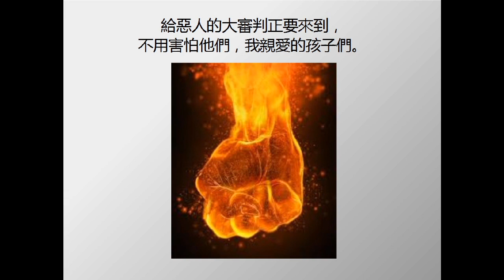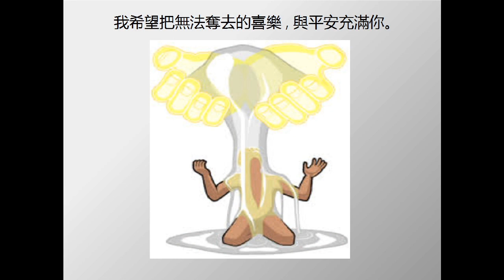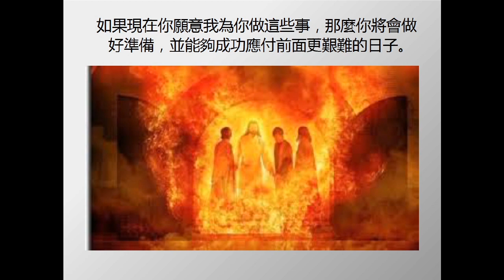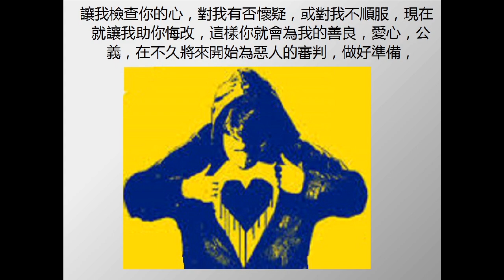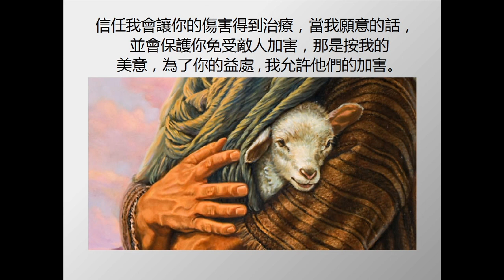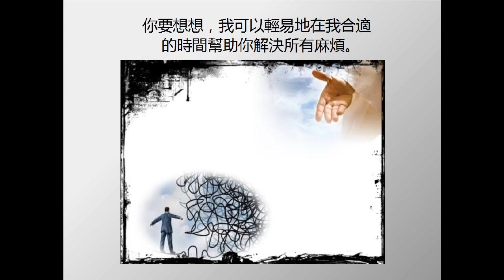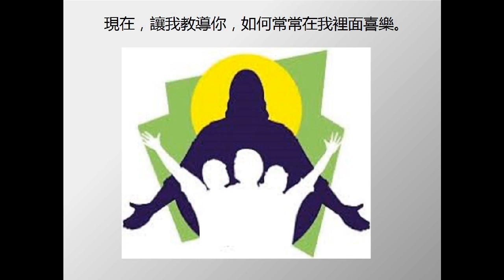預言訊息: 神為祂兒女準備的計劃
訊息是主在這末時代給祂信使的啟示. 讀者可參閱預言原文及以禱告的心來閱讀.
[文本]
神為祂孩子準備的計劃
給惡人的大審判正要來到，不用害怕他們，我親愛的孩子們。我是你的好爸爸，我將好好照顧你。在這些日時候我會與你同在，你的每一步我都會和你同行。永遠信靠我，我的孩子，我不可能讓你失望,我是一位好父親，永遠不會向祂的孩子失信。你未來的遭遇看來會像惡人所遭的毀滅，如你選擇去相信，在我的幫助下，我有更多的給你們的超自然幫助，能夠平安快樂地對應。就像我與摩西，挪亞同在般，我的孩子,在我給惡人審判時，我也會和你在。現在我正嘗試教導你成為一個快樂的諾亞,當你尋求讓我幫助你做好準備那將要來到，我為惡人的審判.我希望把無法奪去的喜樂,與平安充滿你。無論在什麼情況下，我想讓你得到滿足,如你想要的話,我可以幫助你時常在我裡面喜樂。你們正要進入給惡人審判的大災難中，但放心，因讓你過渡災難對我來說是沒有任何難度的。你可以永遠信靠我我與你同在,能夠輕易地幫助你過渡，我允許你所經歷的,無論什麼都是為了我的榮耀及你的益處。你經歷的痛苦越大，你對我的順服就越大，而我在天國給你的賞賜及我的眷顧就越大.我創造你，就是為 了現今的機會，我完全有能力來照顧你去經歷這些。在經煉中如你選擇去永遠投靠我，那麼你的心思，將會體驗我的完全平安，你將不會有任何恐懼。讓你在即將到來為審判惡人的災難做準備的最好方法,就是現在尋求與我發展一個美善的關係，順服我，充滿信心。為了你的益處,我要教導你如何不再試圖靠自己，反之，現在就要開始嘗試投靠我，現在我帶領你去尋求作一些事，如研讀聖經，禱告，以及彼此相愛的行動等.有助你加強對我的信心，以及對我的順服。我刻意讓你進入苦難，信心試煉，經歷，為要測試你對我的信靠，並要建立你對我更強大的信心.如此,稍後我就可以給你更大更神奇的幫助。如果現在你願意我為你做這些事，那麼你將會做好準備，並能夠成功應付前面更艱難的日子。就像我為審判大洪水去預備挪亞，又或我為十字架審判，去準備耶穌.故我欲預備你去對應不久到來,為惡人的審判。如你希望我現在為你這樣做，我會;如你現在不想讓我這樣做，我就不會。你需要我去預備你，因為我越來越多地審判臨到邪惡的人，時候即將到來的，就是現在，否則稍後當事情發生時，你將來不及做準備。讓我檢查你的心，對我有否懷疑，或對我不順服，現在就讓我幫助你悔改，這樣你就會為我的善良，愛心，公義，在不久將來開始為惡人的審判備，做好準備，
我希望你學會讓我的兒子耶穌住在你裡面，並貫通你。我希望你相信,靠著耶穌在你身上的能力，你可以成就我在你身上的旨意，選擇去愛，就像我的愛。愛你的敵人，並信靠我會他們為你施行完全的懲罰，如他們得罪你而不尋求我的原諒。信任我會保護你免受你的敵人加害，當我願意的話，並幫助你的傷害得到治療，那是按我的美意，為了你的益處,我允許他們的加害。信靠我可以解決所有的苦難，那是我為著你的益處，允許你在這地上 去經歷的。就像我和約瑟，但以理和保羅一樣，經歷艱難時期，如迫害，奴役和監獄，故我也會.在這為你而來，我的艱難時期和你在一起。你要想想，我所承受的苦比起你的艱難時期所忍受的,是千倍般強。你要想想，我常與你同在。你要想想，我可以隨時隨地為你提供所需要的。你要想想，如果我選擇的話，我可以輕鬆地摧毀你所有的敵人。你要想想，我可以輕易地在我合適的時間幫助你解決所有麻煩。你要想想，你的痛苦是要為你帶來益處，而不是為了讓你受損。我現在藉著你的受苦，對我產生受苦的愛;讓我稍後可以在我的天堂裡，給你永恒的賞賜。 我現在正努力使我的新娘變得堅強，因不久將來，更艱難的日子要臨到她。 不要害怕為我而死，因為我完全能夠完全安慰你，並幫助你，任何痛苦的經歷，是我選擇容許你去經歷。 現在讓我教導你，如何常常信靠我。 現在，讓我教導你，如何常常在我裡面喜樂。 現在，讓我教導你，如何永遠愛我。 然後，你的死亡會讓我們永遠可以在一起,有著美好相愛的關係。無論現在地上，以致在我的天國。這就是我想對你說的，我親愛的孩子們。